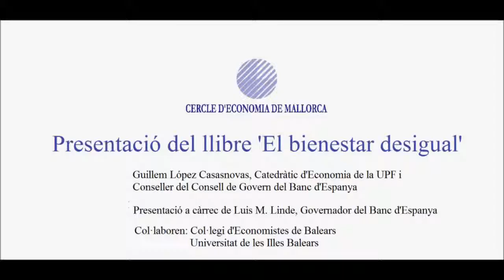Presentació del llibre "El Bienester Desigual" de Guillem López Casasnovas 30.11.15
Presentació del llibre "El Bienester Desigual" de Guillem López Casasnovas, Catedràtic d'Economia de la Universitat Pompeu Fabra i Conseller del Banc d'Espanya.

Presentació de l'autor a càrrec del Governador del Banc d'Espanya, Luis M. Linde.

Col·laboren: Col·legi d'Economistes de Balears i la Universitat de les Illes Balears.

Presentació realitzada a l'edfici Sa Riera de la UIB.